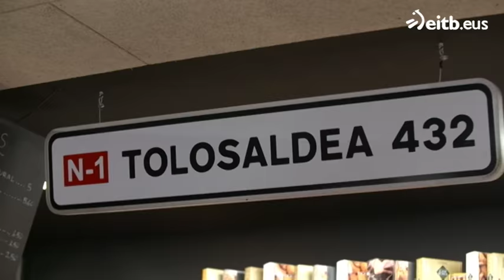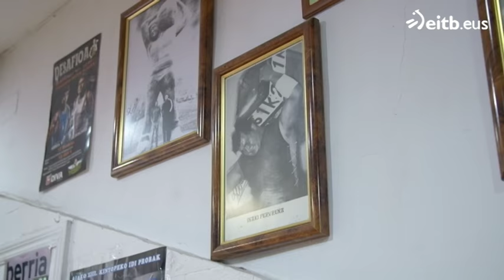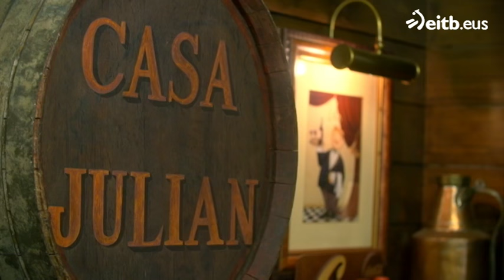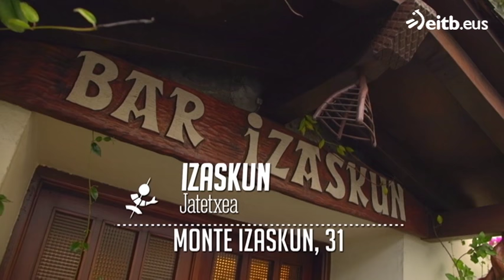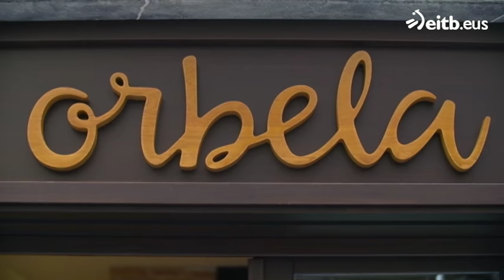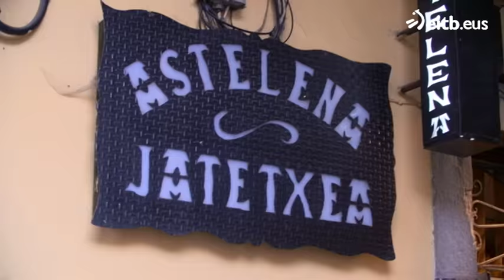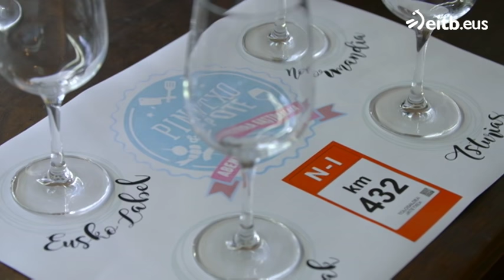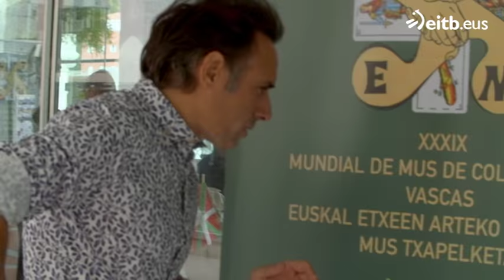Pintxo & Pote: Tolosa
Asier Hormaza eta Andoni Agirregomezkorta Tolosako pintxo-pote giroan murgildu dira.